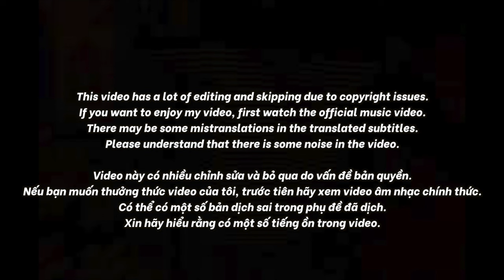🇻🇳🇰🇷🔥Korean Hiphop Junkie react to TUYẾT TRÊN PHỐ - GILL | Rap Việt 2024 (VN/ENG SUB)